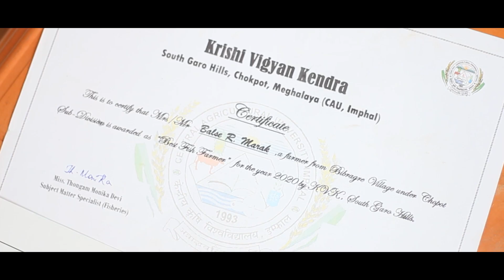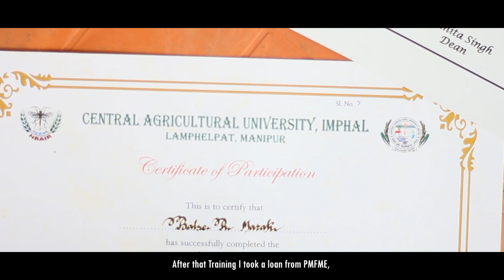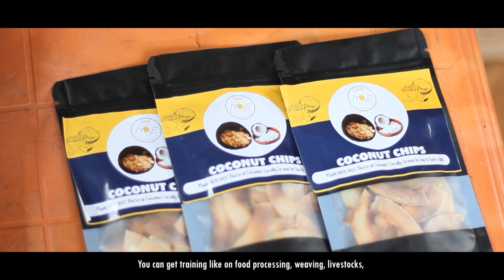The Short Story of Balse R Marak beneficiary of Non-Farm Livelihood, NRLM, MSRLS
he Short Story of Balse R Marak beneficiary of Non-Farm Livelihood under NRLM, from Chokpot C & RD Block, MSRLS, South Garo Hills, Meghalaya